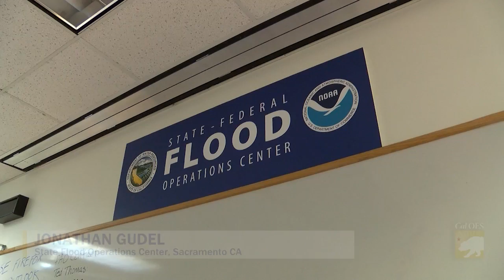OES News In Depth - Winter Storms Update 2/9/17